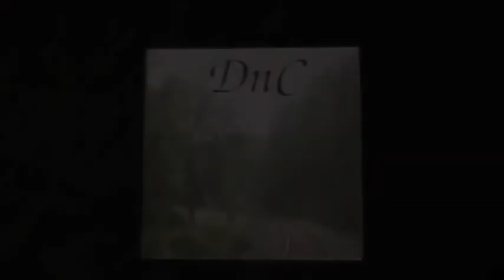KIZZY PLOT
DEN n CHUCK